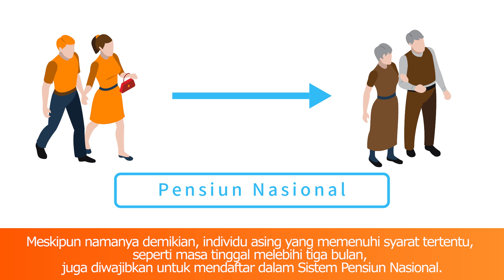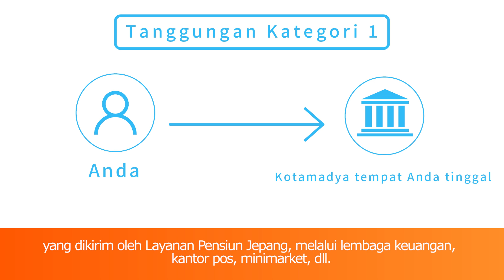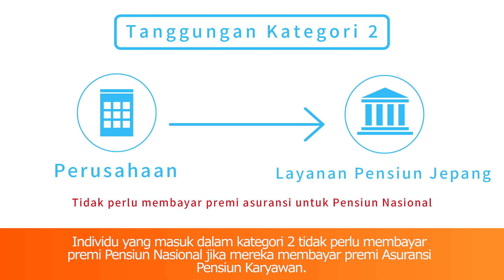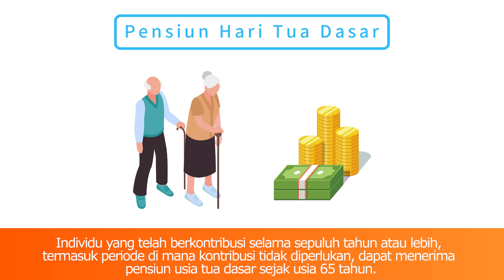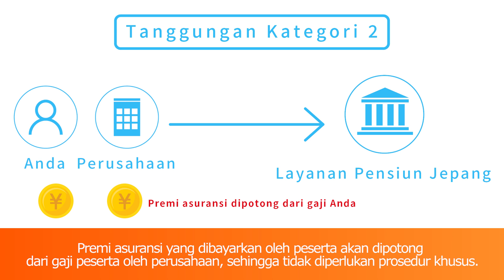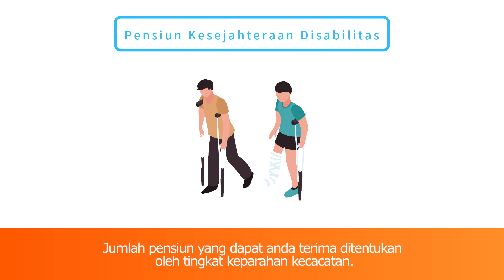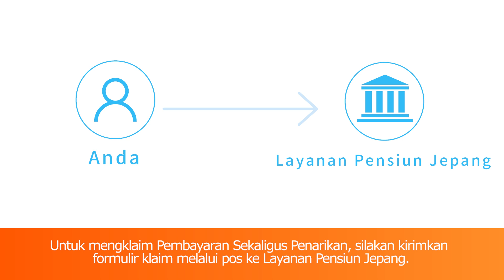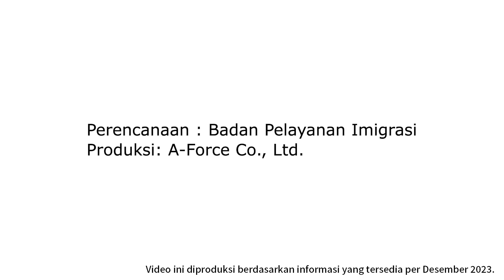Video untuk Orientasi Kehidupan Sehari-hari di Jepang 9 Sistem Pensiun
Kepada semua orang yang berpikir untuk tinggal di Jepang, dan kepada semua orang yang saat ini tinggal di Jepang. Dalam video ini, kami akan memberikan informasi dasar tentang kehidupan di Jepang. Silakan lihat dan gunakan dalam kehidupan sehari-hari Anda.

Video ini terdiri dari 15 bagian.